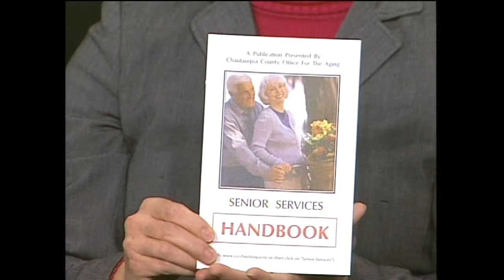Senior Report with Reed Powers, Week of November 13, Part 3/4